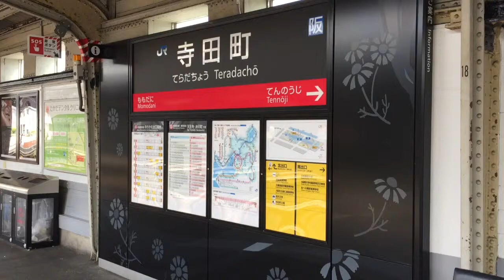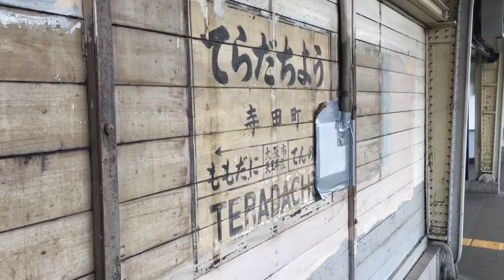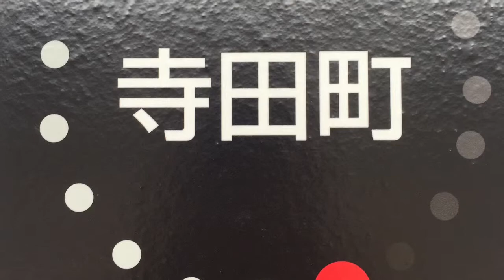【記録映像】JR西、大阪環状線、寺田町駅で趣ある駅名票、現る！（アクリル板保護前）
2015.9/5 撮影
大阪市・寺田町駅